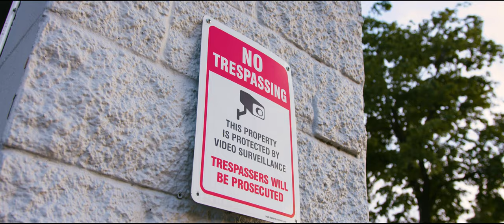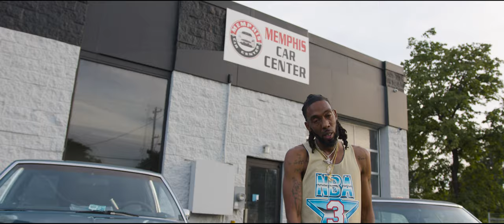OCEAN PEE Answers